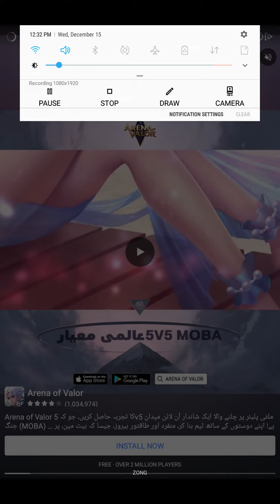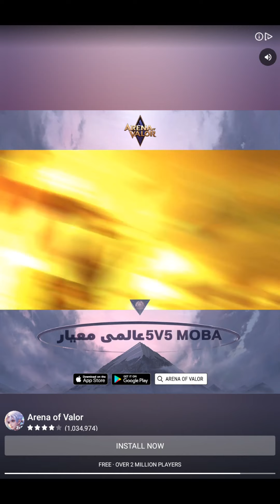Hunter Assassin 2 - Mission 14 - Gameplay Walkthrough Part 14 - (Android, iOS)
Hunter Assassin 2 - Mission 14  Gameplay Walkthrough - (Android, iOS)

App Store:

About Hunter Assassin 2:

The highly awaited, action-packed sequel to the world's fifth most downloaded game of 2020!

You're an assassin, trained to use shadows and your surroundings to defeat your enemies. Each eliminated target drops valuable items. Use them to unlock and upgrade new weapons and heroes.

Make strategic decisions on how to avoid being cornered by your enemies, and move swiftly to evade their flashlights.

But can you defeat bosses?